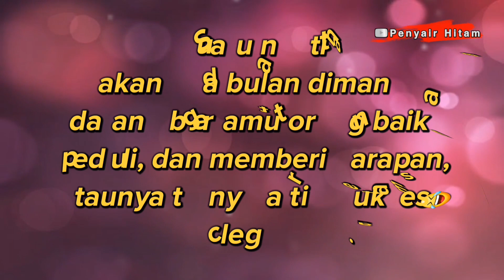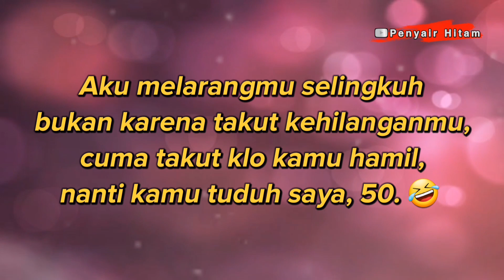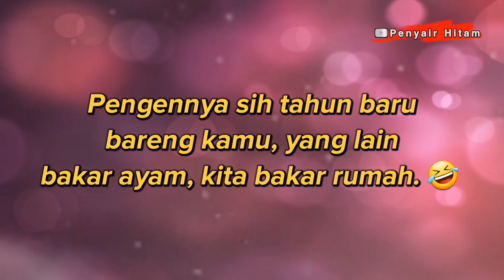KATA LUCU JARANG GAGAL BIKIN KETAWA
Simak video kata lucu ini yang jarang gagal bikin kamu ketawa, agar hidupmu selalu ceria dan senang.

Terima kasih.

kata kata lucu bikin ketawa,
video lucu yang tidak bisa berhenti ketawa,
video lucu kata kata konyol,
video lucu yang menggagalkan,
kata kata koplak lucu gokil ngaco,
kata kata lucu tapi bijak,
kata kata lucu bikin ngakak,
video lucu bikin gak bisa berhenti ketawa,
video lucu yang gagal,
kata kata lawak pecah perut,
video lucu berita salah ngomong,
video lucu salah ngomong,
video lucu orang salah ngomong,
video lucu salah bicara,
kata kata nyeleneh bikin ngakak,
kata-kata lucu kata-kata lucu,
kata kata humoris bikin ngakak,
kata bijak lucu yang bikin kamu ketawa,
kata lucu bikin ngakak,
4 kata lucu,